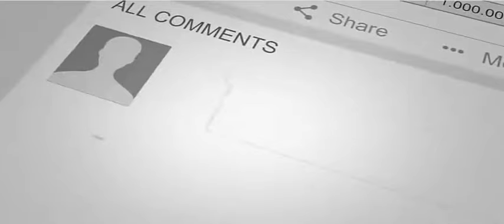Load Wedding Fahad Mustafa & Mehwish Hayat 2018 Trailer HD 1080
The Young world channel is the largest collection of licensed movie clips on the Youtube. We are HUGE movie fans. We love films so much, that our genome team has gone through hundreds of movies to pick out the best moments, scenes, and famous lines from all of your favorite films. Whether it's an action, comedy, western, horror film, Young world has the unforgettable moments that stay with you long after you leave the theater.